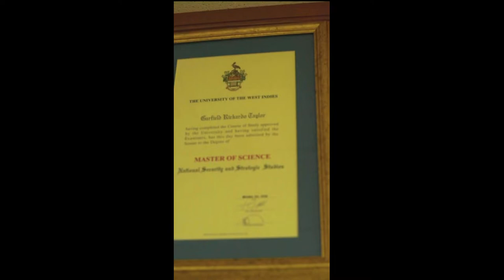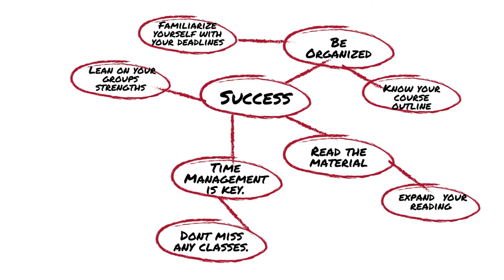Faculty of Social Sciences Virtual Graduate Induction and Welcome Ceremony 2022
This is a time for you to celebrate and honour your accomplishments. As you progress in your post-graduate studies, remember to have confidence that you can accomplish great things.

Welcome to The Faculty of Social Sciences and best wishes for the academic year 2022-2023!